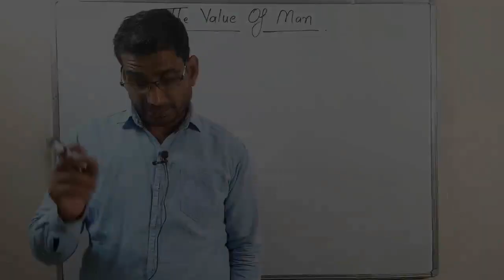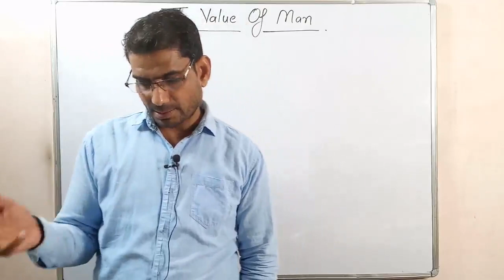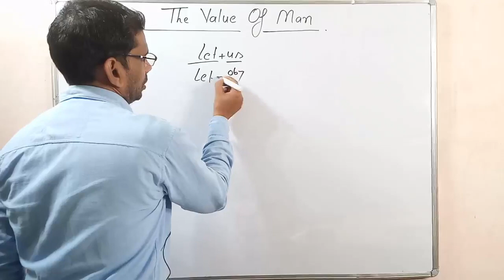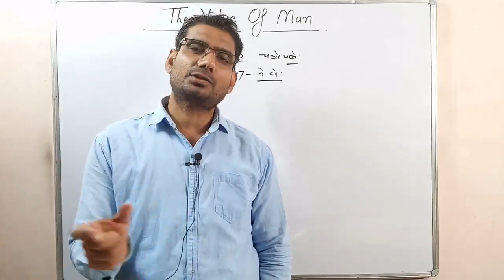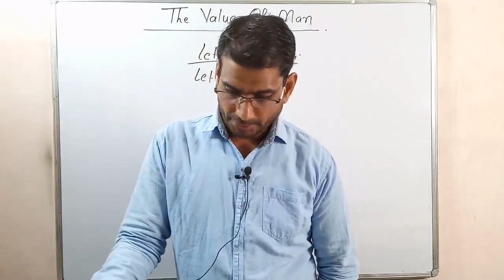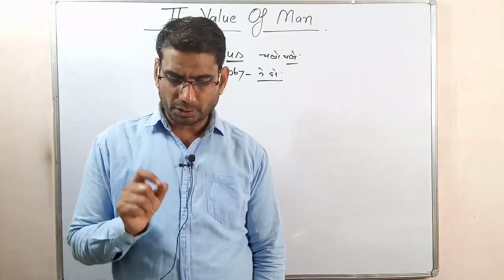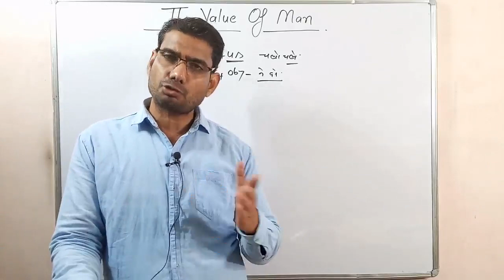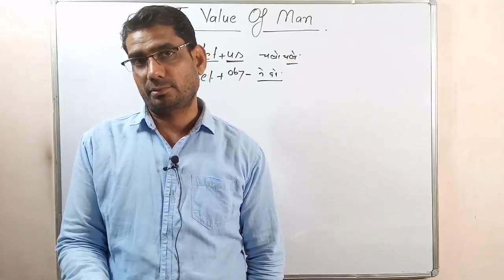General english class 12th MP board text book/ The Value Of Man/notes/summary/by gp dixit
General english class 12th mp board lesson 12th "The Value Of Man". In this video you will get line by line explanation of this chapter. I am sure this channel will help you in academic study and competitive exams also.
Class 12th mp board general english
Mp board class 12th general english
‌The value of man, the value ofman summary, the value of man notes, the value of man line by line explanation,
‌Regular tests are available on

General english class 12th, # class 12th general english mp board, mp board general english class 12th text book, lesson 12 general english MP board summary, the value of man summary, the value of man line by line explanation, the value of man notes, online education channel, # the best online tuition, # free online english classes,